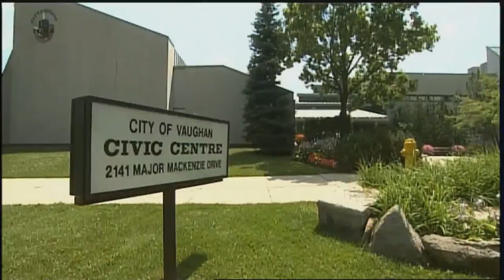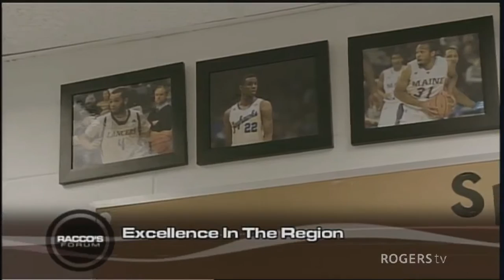Raccos Forum - Excellence in The Region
May 30 2016. Join Mario Racco each week as he discusses an issue or topic facing York Region.